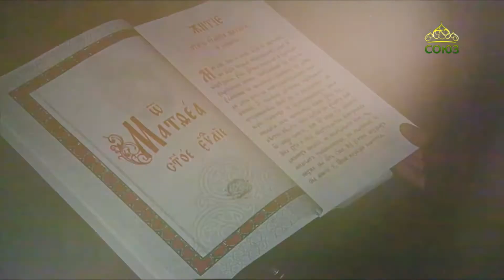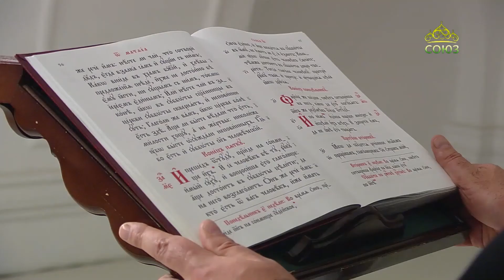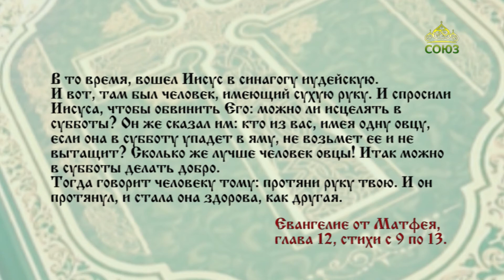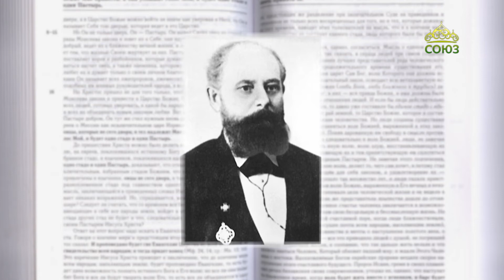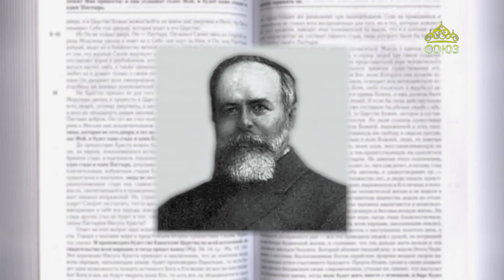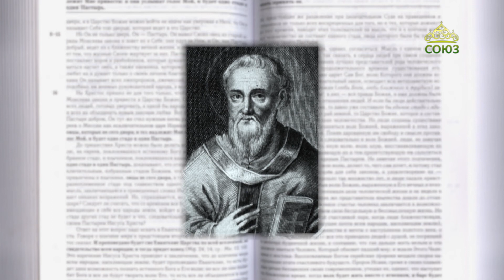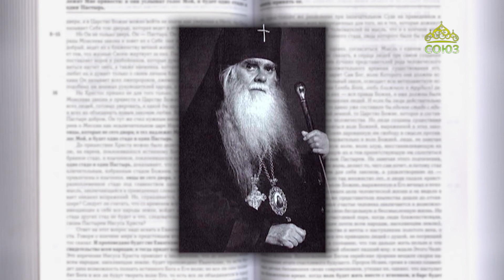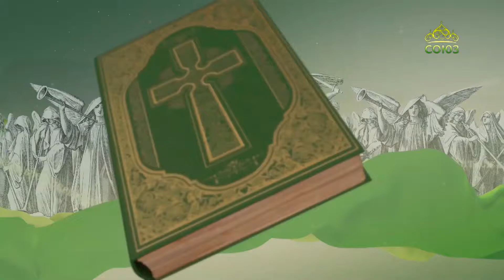Читаем Евангелие 3 июля 2023. Можно в субботы делать добро. Евангелие от Матфея. Глава 12, ст. 9-13.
Итак можно в субботы делать добро.